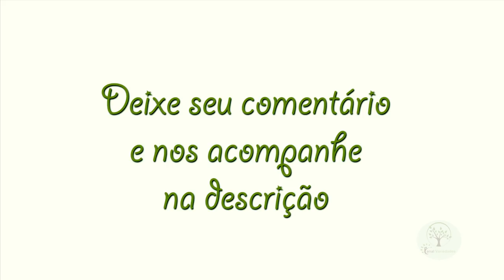Plantar em casa, curso voluntario de Sergio Semerdjian